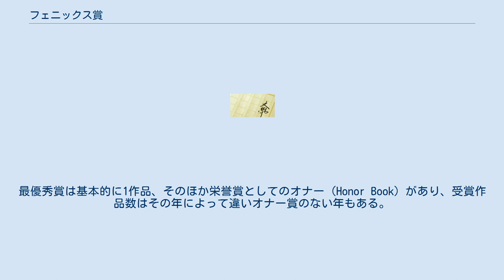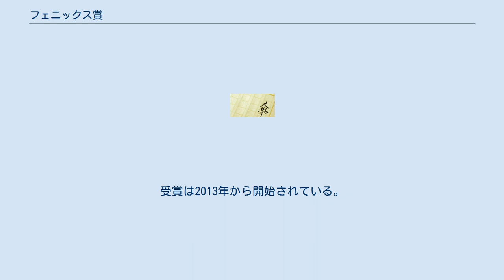フェニックス賞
フェニックス賞（フェニックスしょう、Phoenix Award）は、アメリカの児童文学協会（ChLA：Children's Literature Association）によって1985年に創設された文学賞のひとつ。
受賞年の20年前に出版された作品を対象としている他に類を見ない賞である。
 英語にて出版された原著作品のなかで、名だたる児童書は20年前の出版当時に主だった文学賞が授与されていない為、それらの作品に対し再評価の意味をこめて毎年贈られている賞である。
最優秀賞は基本的に1作品、そのほか栄誉賞としてのオナー（Honor Book）があり、受賞作品数はその年によって違いオナー賞のない年もある。
 2010年、ChLAは新たに『フェニックス絵本賞（- えほんしょう、Phoenix Picture Book Award）』を創設した。
絵本のみを対象とした賞だが、受賞の基準はフェニックス賞に同様である。
受賞は2013年から開始されている。
 ※ 上段は受賞した『原作品名』（作者／出版社／出版年）、 　 下段は日本国内で出版された『訳書のタイトル』（作者／訳者／出版社／出版年）となっている。